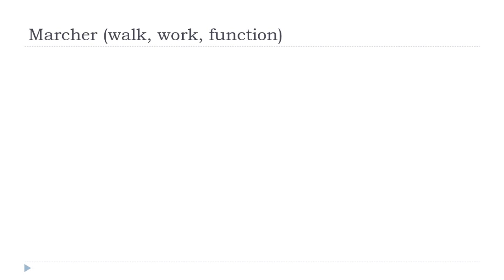เรียนภาษาฝรั่งเศส = Marcher # Indicatif Présent